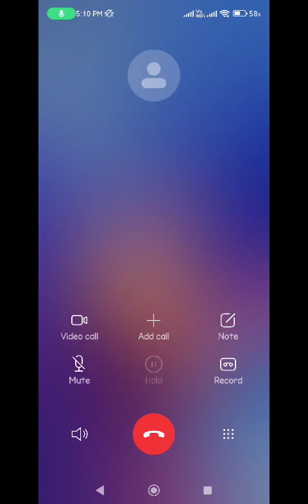Let's watch the base of Mitraam family members